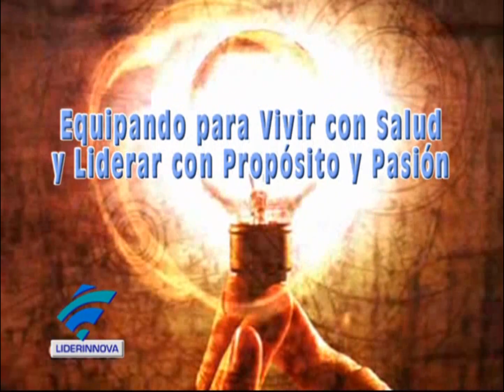VLOG LiderInnova No 53-13: Que no cambien tu nombre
La Plaza de Armas en la ciudad capital de Villahermosa, en Tabasco, es un lugar emblematico de la historia y cultura de este estado mexicano. Expuesta a los rigores de la guerra civil, las invasiones extranjeras y el pillaje pirata cambio numerosas veces de nombre.
Juan Carlos Flores de la Fundacion LiderInnova usa la Plaza de Armas como analogia sobre la identidad que cada uno debe tener y proteger sin importar los cambios socioculturales y politicos del tiempo.